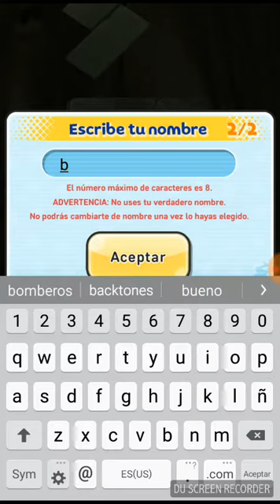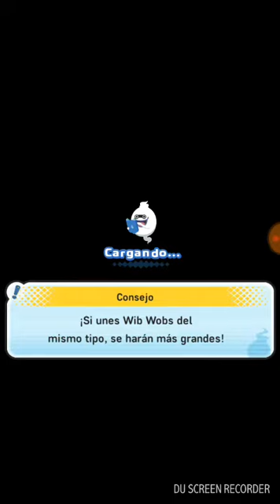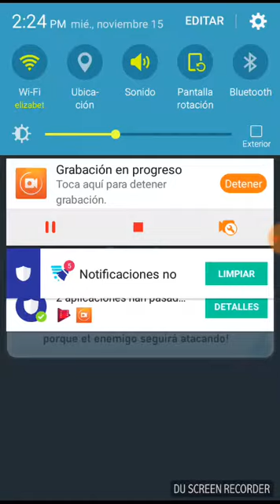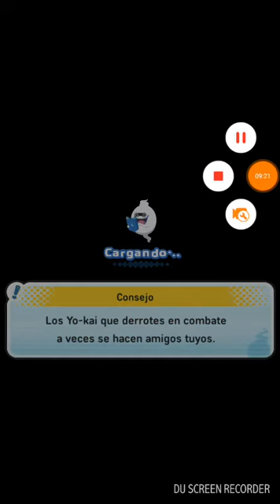Primer capítulo de yo kai watch wibble wobble